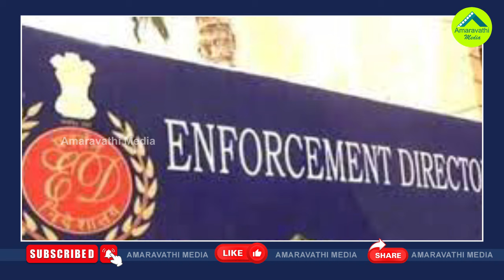మద్యంపై పురందేశ్వరి కంఠశోష..కేంద్రం వద్ద సీన్ లేదా?| Center Keep Quite On Purandeswari Allegations